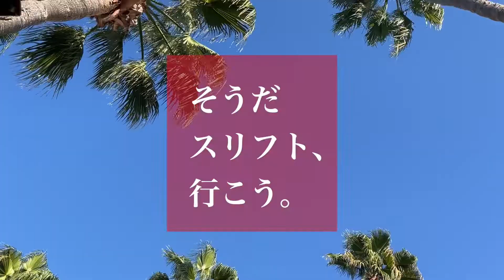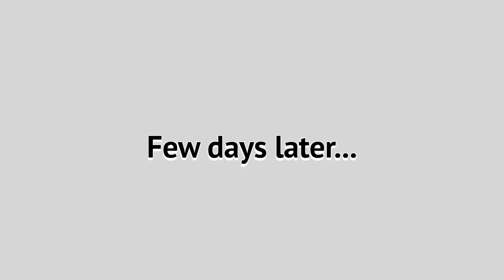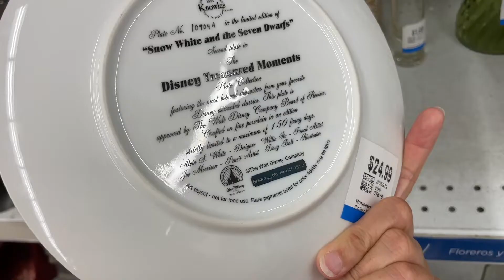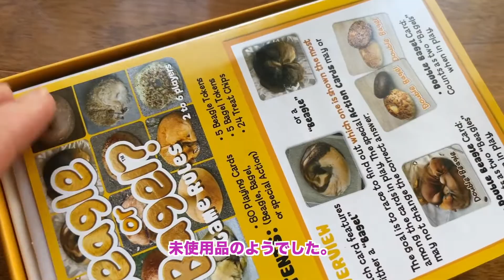【Thrift Trip】馴染みの店もお初の店も楽しくお買い物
ここ最近のスリフトの様子です。
いやー、ロングビーチのアンティークマーケットに独りで行ってから少し自信がついて、前なら主人に運転を頼むような場所も自ら行けるようになりました。
帰り道を調べながらスリフトストアをめぐる旅、ちょっと楽しかったです。

分岐の車線変更が間に合わずにちょっと遠回りするというハプニングはありましたが、無事故で行って帰ってきたので、合格でしょう。

また、知らない街のスリフト行ってみたいな。